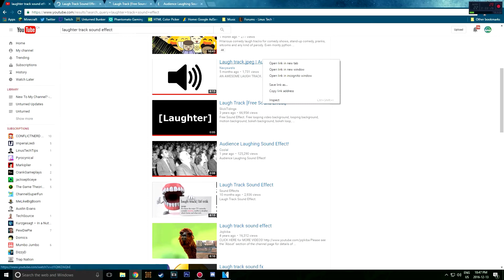SWEET VICTORIES(kinda) - Unturned Arena w/ Untypical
↓( ͡° ͜ʖ ͡°)↓

➜Unypical and I take on the wonderful world of Unturned Arena! Is it worth mentioning this is his first time playing?   ( ͡° ͜ʖ ͡°)

➜Songs in video:
Ninja Troll and Party Troll by DJ Aquav1be

✔FOLLOW ME✔

-OTHER STUFF-

Rg6AA

➜VIDEO SCHEDULE
Hopefully every 2-3 weekdays, and 2 per weekend

Have a Saucy day! ( ͡° ͜ʖ ͡°)